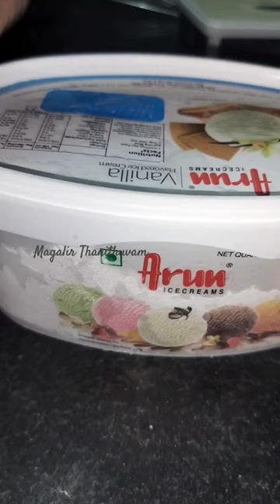scoop of vennila ice cream 🍨